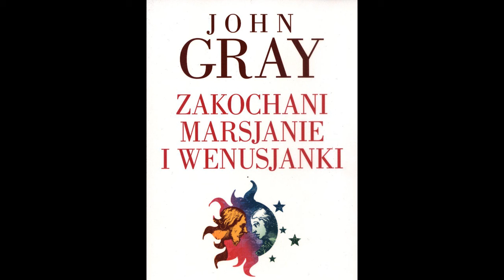Zakochani Marsjanie i Wenusjanki - John Gray - recenzja książki 127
Zapoznaj się z recenzją książki: Zakochani Marsjanie i Wenusjanki - John Gray
Tematyka - poradnik, poradniki, Kobiety, mężczyźni, Zakochani Marsjanie i Wenusjanki, John Gray

0:00 Intro
0:05 Recenzja książki
0:56 Subskrybuj kanał